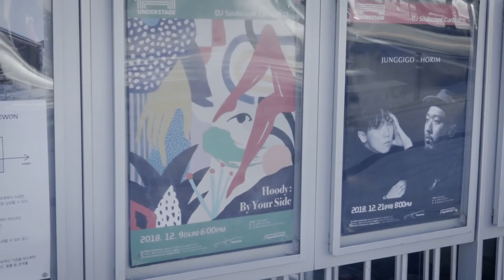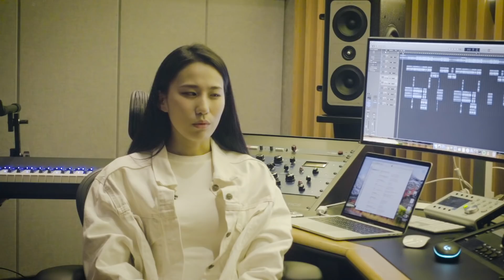Hoody - By Your Side Concert Documentary (ENG)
Hoody - By Your Side Concert Documentary